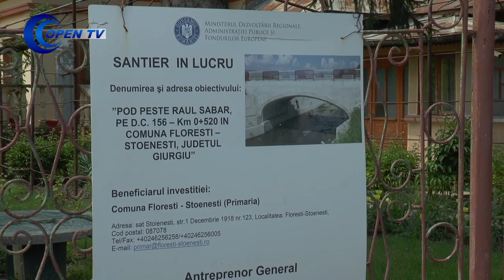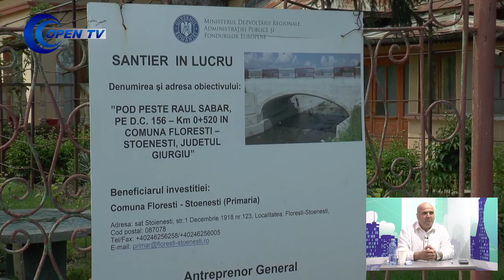Scurt pe doi - invitat, primarul com. Floresti Stoenesti, Constantin Dumitru | 18.06.2021